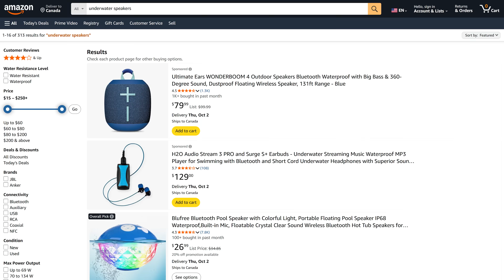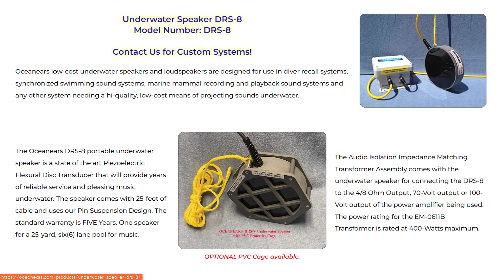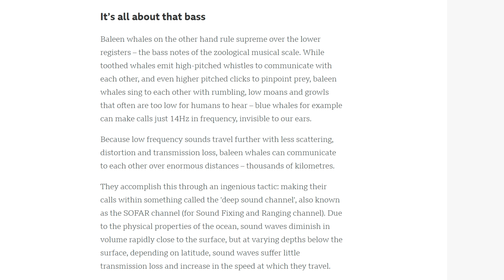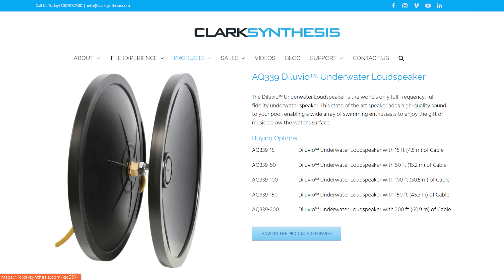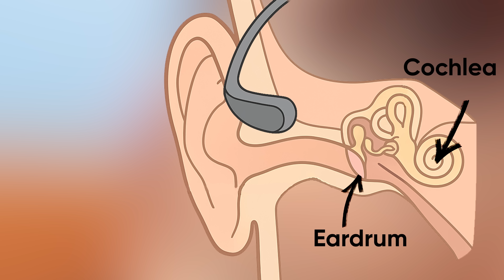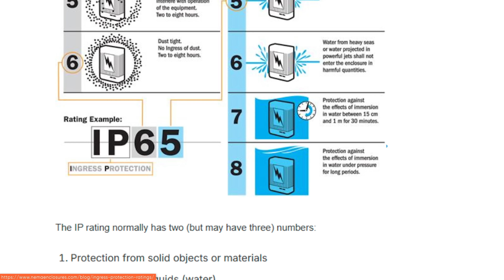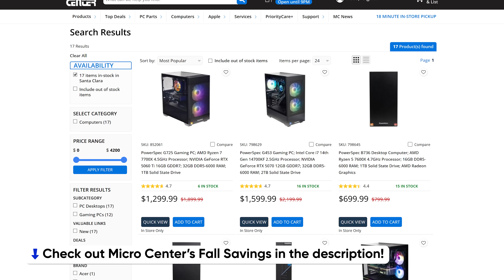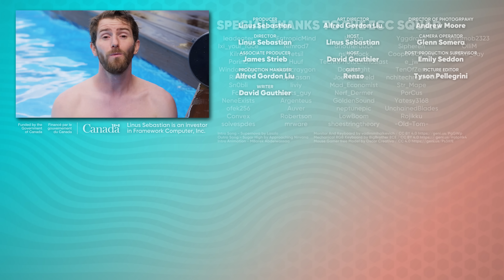Can you Listen to Music Underwater?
Huge thank you to Renzo for hosting us and showing off his setups!

Uncover the secrets of underwater audio! We dive deep to find the best way to listen to music underwater. From custom professional underwater speakers made by local expert Renzo at Synchrosound, to popular bone conduction headphones like the Shockz Openswim Pros, and even cheap waterproof Bluetooth speakers from Amazon (Monster S620), we test them all in the swimming pool. Learn about the physics of sound underwater, why high frequencies disappear, and how bone conduction works. Find out which hydroacoustic solution truly makes a splash for swimming laps and underwater workouts! Don't miss our tech tips for underwater music!

Purchases made through some store links may provide some compensation to Linus Media Group.

Linus Sebastian is an investor in Framework Computer, Inc

CHAPTERS
0:00 Intro
2:15 Sponsor
2:48 How Renzo got into underwater audio
4:34 The underwater speaker design
7:23 Testing the underwater speakers
11:01 Trying bone conduction headphones
14:08 Testing a waterproof Bluetooth speaker
15:03 Sponsor
15:43 Credits